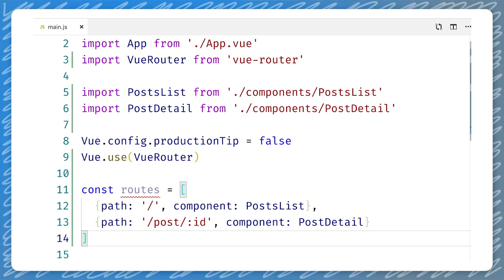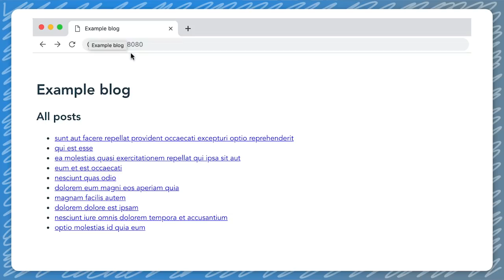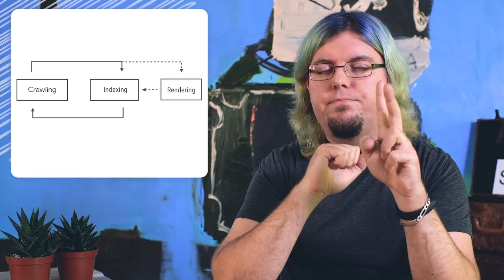Make your Vue.js web apps discoverable - JavaScript SEO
In this video of the JavaScript SEO series, Webmaster Trends Analyst, Martin Splitt shares how to make your Vue.js app discoverable in Google search by using descriptive titles, descriptions, and URLs in the vue-meta.

JavaScript SEO is an entirely new series on best practices and SEO for JavaScript.